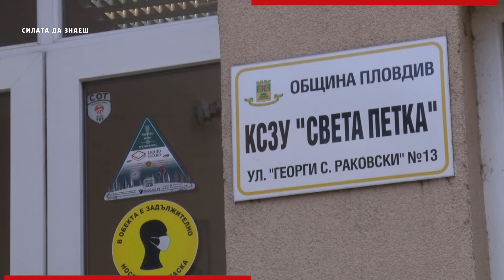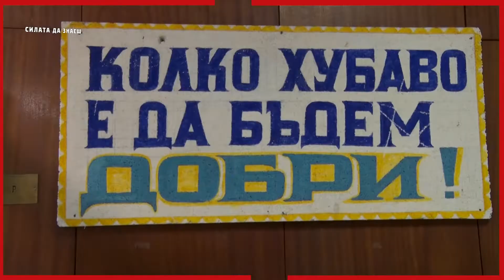Коледно пътешествие по следите на доброто